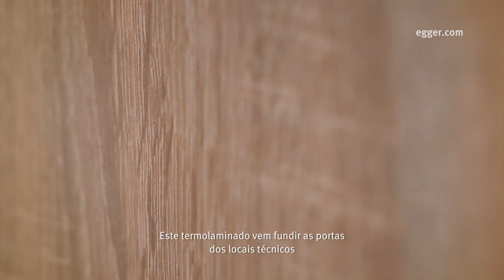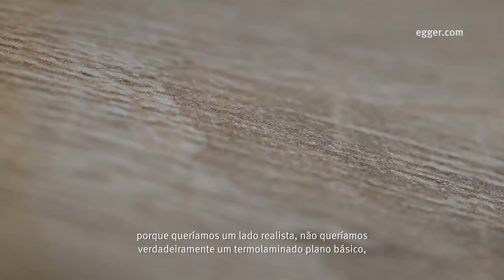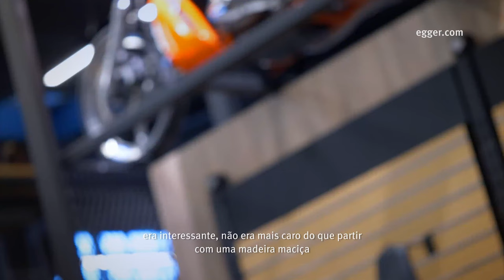Harley Davidson Showroom Nantes (França) - EGGER Stories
Um estilo industrial para uma marca mítica

Com a intenção de modernizar o showroom Harley-Davidson em Nantes (França), o arquitecto Jean-François Ardouin, da agência AM ARCHITECTURE, escolheu um conceito de estilo industrial, imaginado pela agência Fresh International. Graças a um resultado moderno e acolhedor, combinando o nosso termolaminado topo de gama PerfectSense Topmatt preto com o décor artesanal Carvalho Bardolino cinzo, o novo showroom se distingue através uma atmosfera convivial, ideal para receber os clientes.